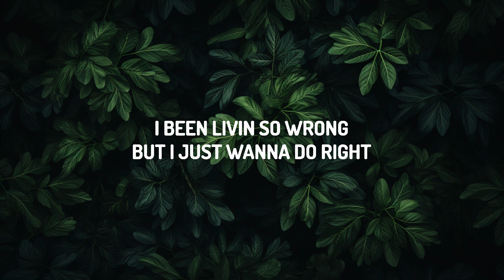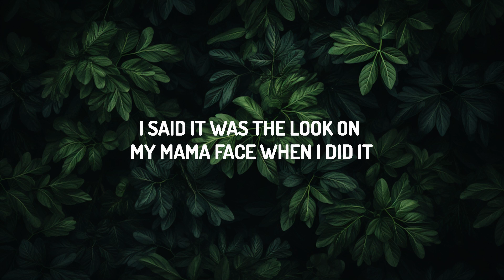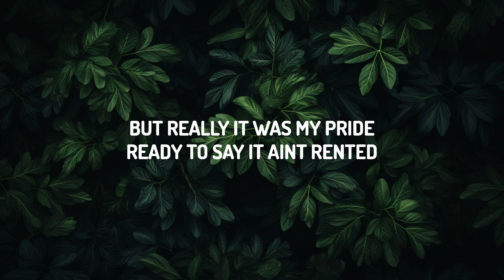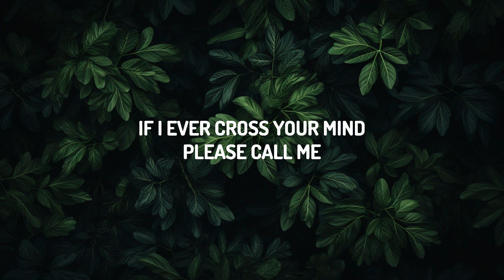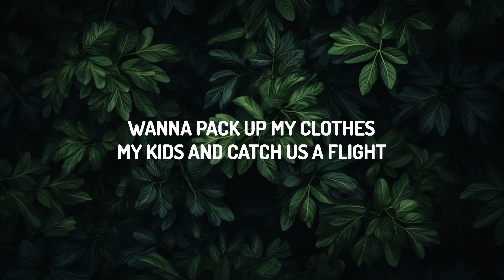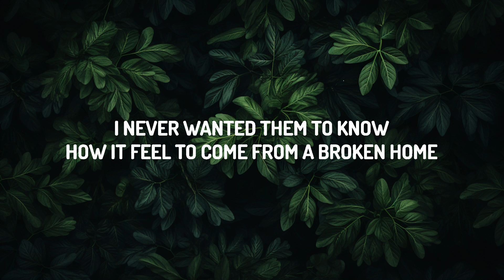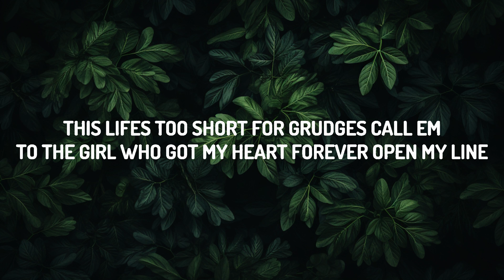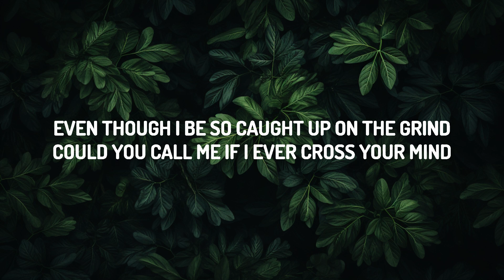Rod Wave - Call Your Friends (Lyrics) | Lyrics Audio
♫ Rod Wave - Call Your Friends

(Lyrics):
[Verse]
Mm, I been up for three nights tryna plan out my life
I been livin' so wrong but I just wanna do right
They gettin' older
Whats the point of an Instagram image when you got millions for real?
Seven in the mornin', my shit buzzin' and bangin'
Call your friends and ask how they doin'

[Chorus]
I'm coolin', most days I just be coolin'

Call Your Friends